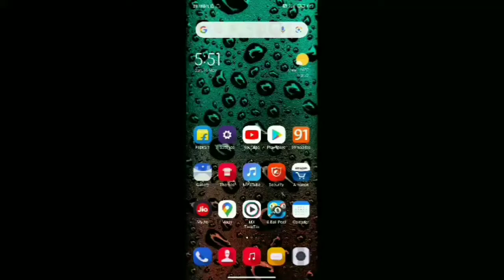Battle Ground Mobile India in My mobile Home Scream😉😉 # Short